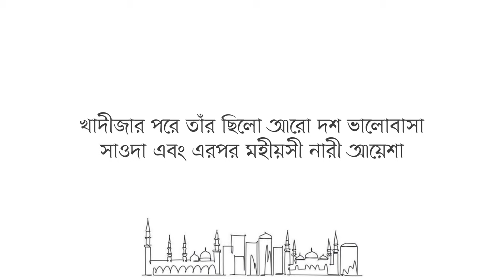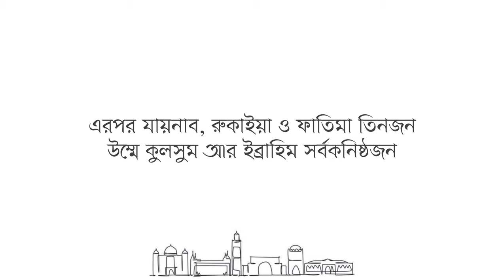মুনিরাহ: ছন্দময় সিরাহ | আহমাদ আল নুফাইস | মোহাম্মদ সাঈদুল মোস্তফা | @MayeenEditz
নাশিদ : মুনিরাহ: ছন্দময় সিরাহ
রচয়িতা : সালেহ আল উসাইমি
মুনশিদ : আহমাদ আল নুফাইস

ভিডিওটি স্পনসর করেছে : ইকরা অনলাইন একাডেমি

তাদের চলমান কোর্স সমূহ দেখতে নিচে দেওয়া লিংকে ভিজিট করুন। শুকরিয়া।

বিঃদ্রঃ এই নাশিদের অনুবাদটি আমাদের চ্যানেল ) কর্তৃক সংরক্ষিত।